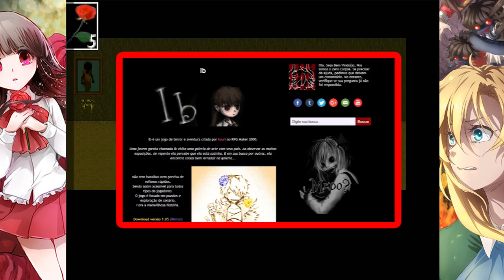A HISTÓRIA DE IB!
HOJE! Temos um dos RPGs mais lindos e bem detalhados, porém cheio de terror e coisas bizarras! CONHEÇA IB!

Thumbnail feita por: @raposa_lunar
Baixe o jogo: zerocorpse com br/p/ib